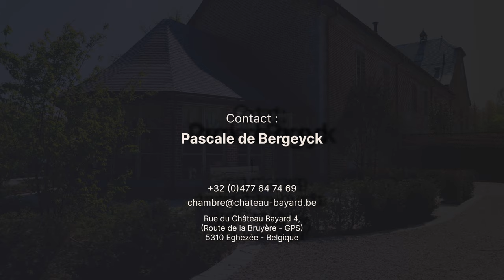Haras Bayard 2022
Clip réalisé pour le Château Bayard